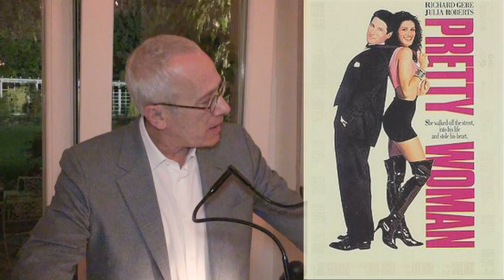Film Composer James Newton Howard in Vienna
The film music festival “Hollywood in Vienna” honors composer James Newton Howard with the Max Steiner Award 2015. U.S. Ambassador Alexa Wesner invited friends of the festival into her residence to meet James Newton Howard in person and to hear pieces of his music.